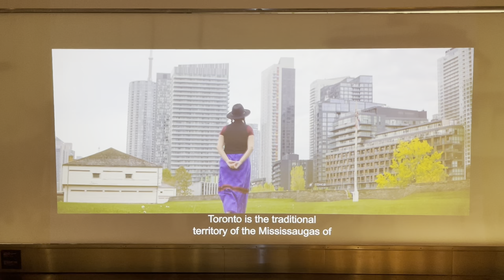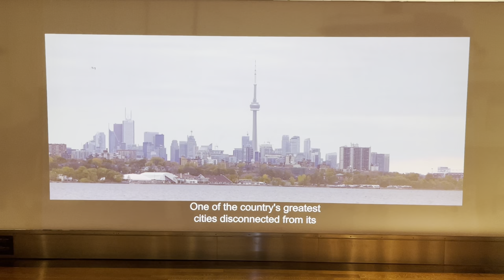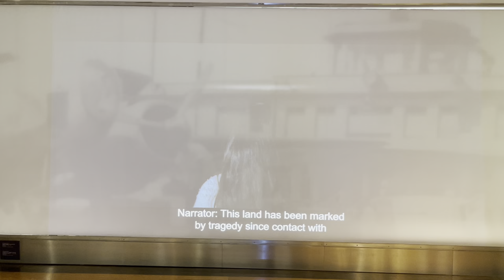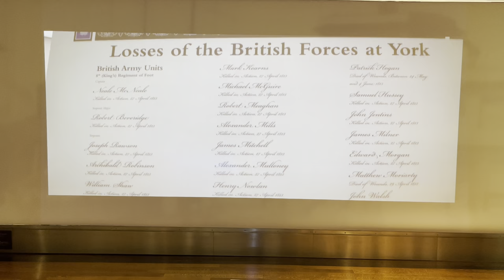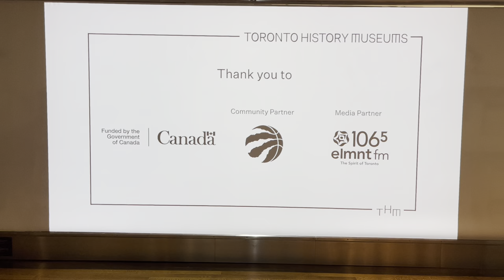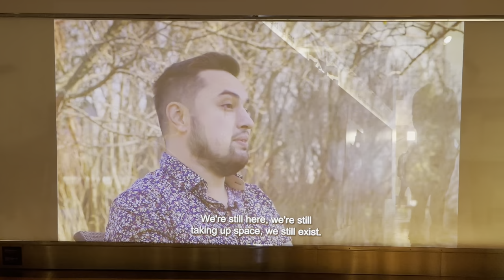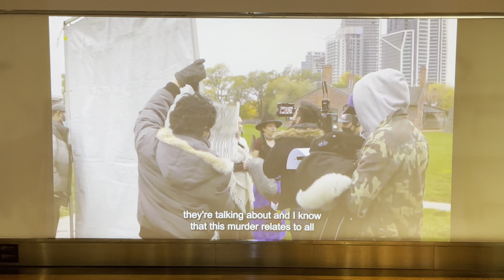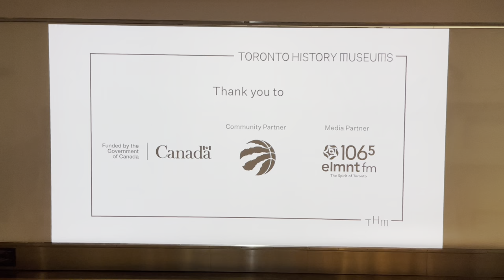Acknowledgement by Jonathan Elliott @ Malton Airport Gallery (Pearson) - Toronto Canada June 6, 2022